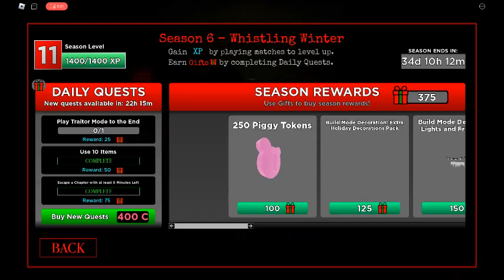all season 6 items and the last journal entry in piggy